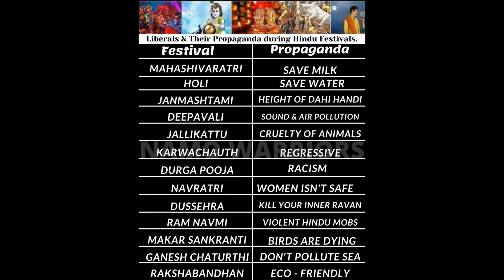Holi pr isi cute si ladaki ka video ho rha hai viral